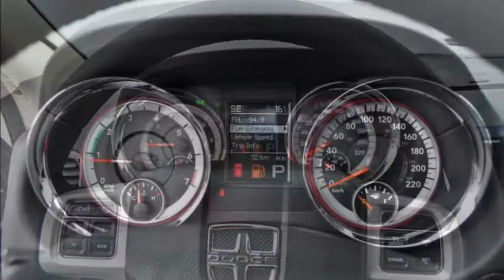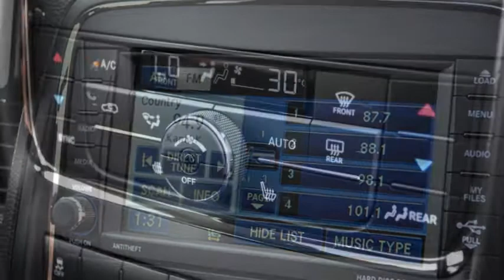Dodge Durango Crew Lux 3.6L V6 24V AWD - 28841 - AUTO KUNZ AG - NEUWAGEN.